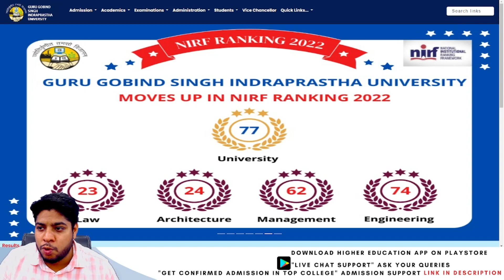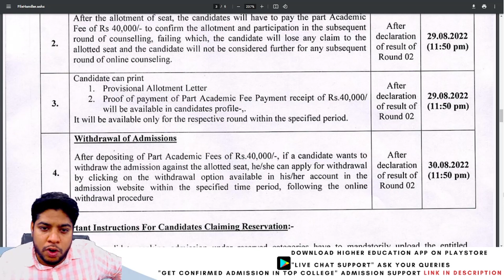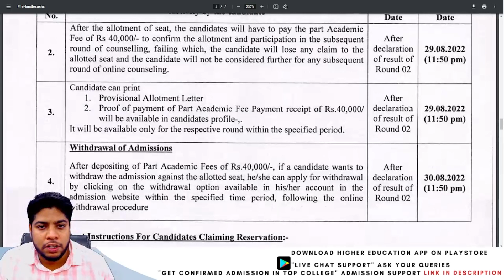IP University - Last Date ⚠️